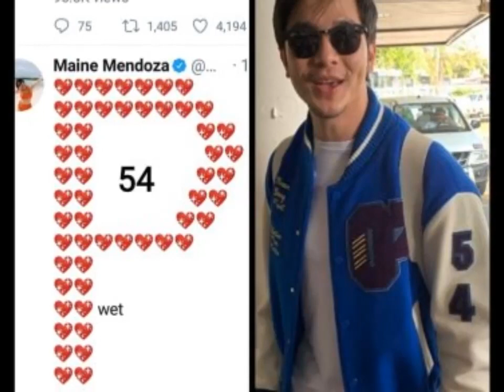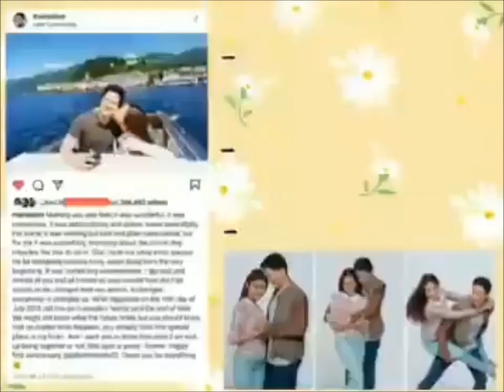MAINE MAY GUSTONG IPAHIWATIG SA KANILA NI ALDEN, DESTINY NA ANG GUMAGAWA NG PARAAN…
MAIN MAYGUSTO NGA BANG IPAHIWATIG PARA SA KANILANIALDEN

PLEASE SUBSCRIBES TO MY CHANNEL